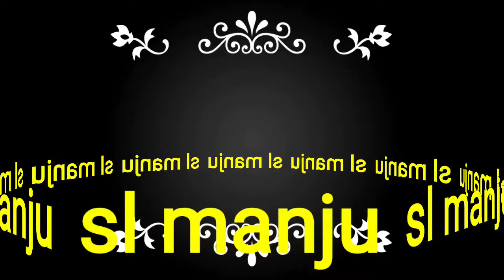ශලනි තාරකා ඇතුලු පිරිසට මොකද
shalani thraka live avith karunu pahadili karai can you hear me nattya nathr kirimat sidu karinu pahadili karayi